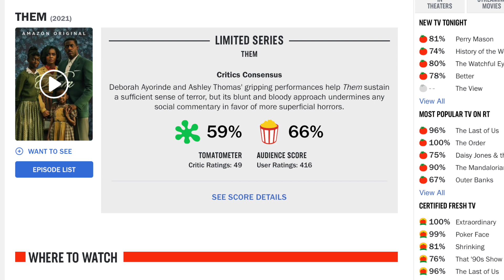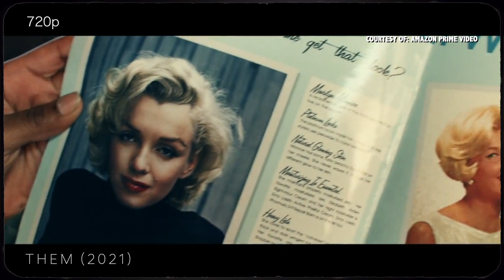Amazon Prime Video: Them (2021) Series Review!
Dissecting the 2021 hidden gem Horrifically, Dramatic, Masterpiece-Amazon Prime Video Series: Them (2021) Created By: Little Marvin.

00:00 - Start
01:47 - Show Rating
03:09 - SYNOPSIS
09:05 - OUTRO

BEST REGION FREE BLU-RAY PLAYER.

STAY UPDATED.

MIKE*STAR

M*S